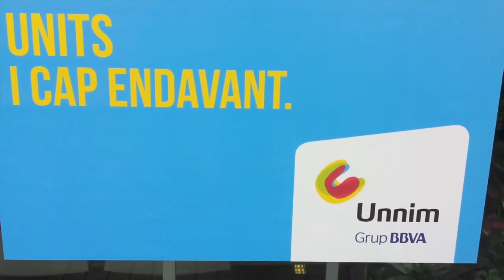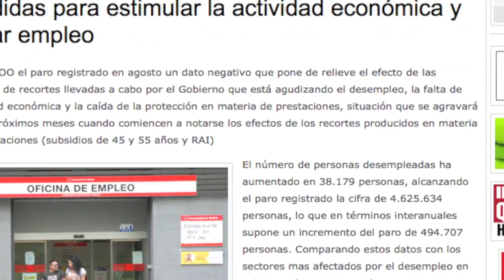Despidos en BBVA UNNIM. 15 Septiembre Marcha a Madrid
El BBVA planea despedir a más de 1000 personas en el proceso de integración de UNNIM. La cifra del paro en Agosto, una mala noticia. Marcha a Madrid contra los recortes del Gobierno. Consulta de la semana: Cálculo pagas extras.